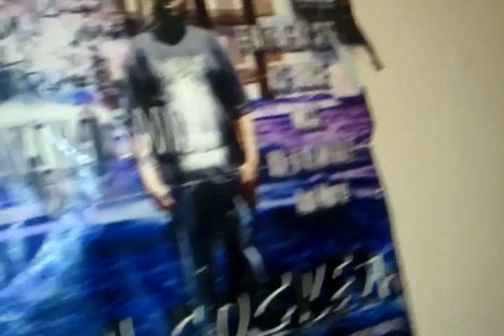Big Roe. In da lab recordin boo bizzle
In da studio